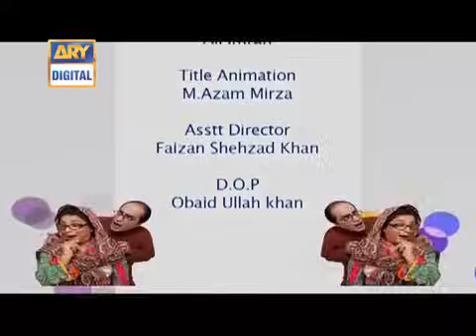Bulbulay Ep 258 - ARY Digital Drama